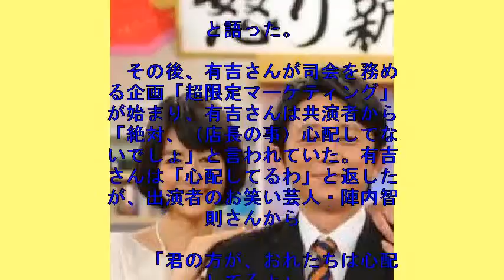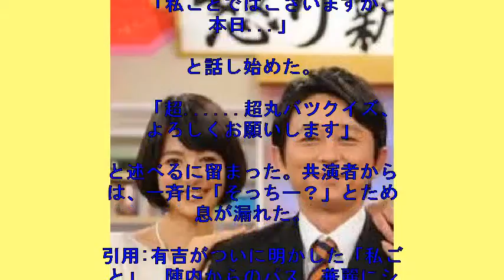有吉がついに明かした「私ごと」 陣内からのパス、華麗にシュート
新しいYoutube楽しみ方提案【視聴ソフト無料限定配布中】

顔出し・声出し・撮影不要！Youtubeの新しい稼ぎ方を無料で公開